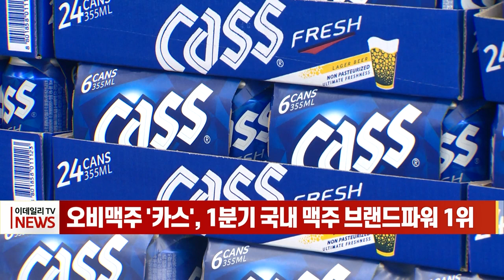오비맥주 '카스', 1분기 국내 맥주 브랜드파워 1위 (20230609)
오비맥주 '카스', 1분기 국내 맥주 브랜드파워 1위